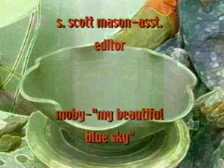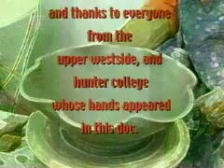Portrait of Hands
A lyrical documentary short by, Director/Producer/Editor, David Pavlosky